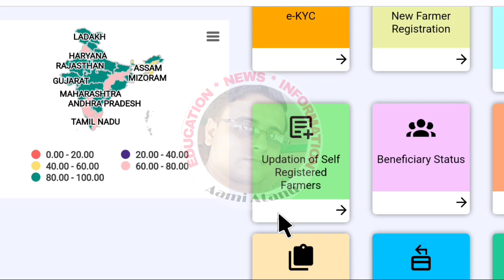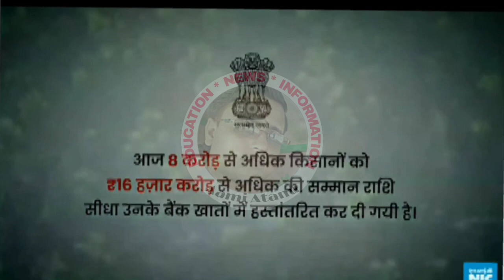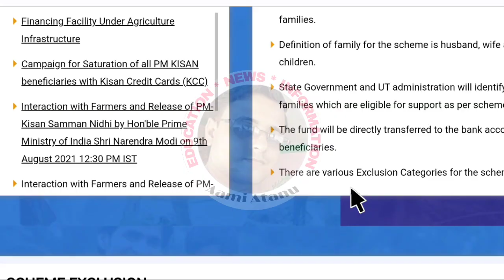Good News In Pm Kisan Samman Nidhi Yojona / Pm Kisan Due 12th Installment Transfer Date Released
Declaimer-